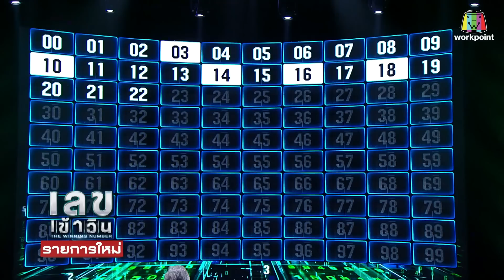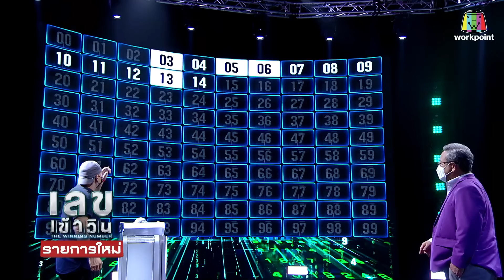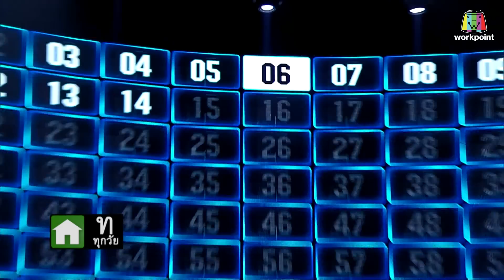เลขเข้าวิน | EP.2 | กุ้ง สุธิราช vs โหน่ง ชะชะช่า | 13 ก.ค. 64 Full EP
สนุกและร่วมลุ้นไปพร้อมกันกับ รายการ เลขเข้าวิน